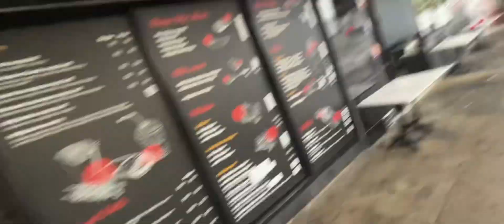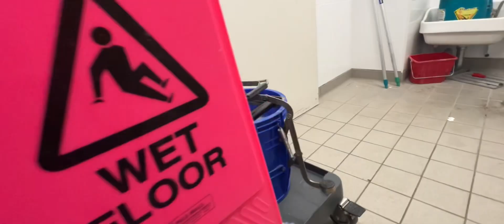Quitting cleaning job 🇦🇺? Found another job in Australia 🇦🇺| Nepali student 🇳🇵